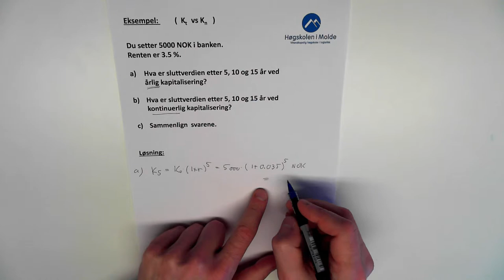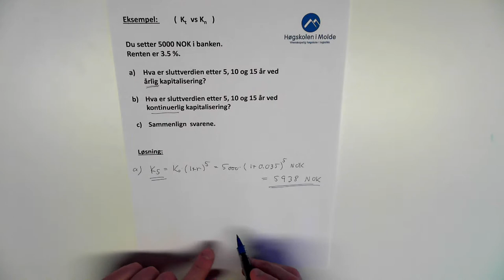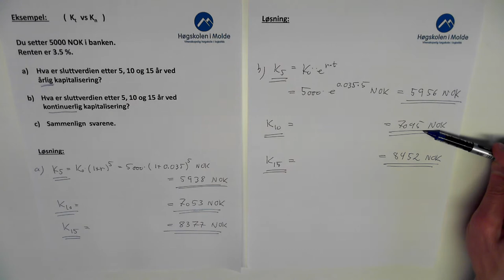06-K-19 Kontinuerlig rente K_t, eksempel